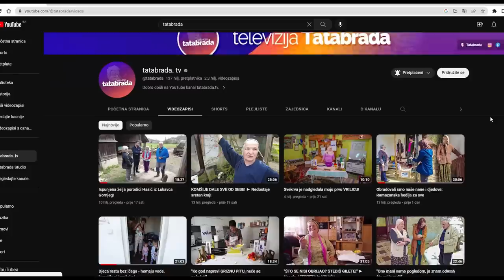Nemamo zaposlenja ni penzije, a sve smo stekli svojim radom!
Posjetili smo vrijednu porodicu Hujdurović iz Gornje Tuzle koja svojim radom i trudom već više godina uspješno pravi sadnice i rasadu raznog voća i povrća. Donosimo vam njihovu priču koja pokazuje da se svojim trudom i radom može postići mnogo toga.

ĆEHAJE B.B,
Srebrenik 75350